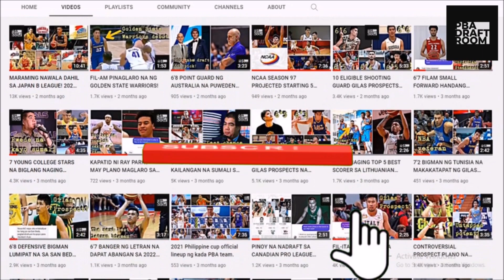KYT JIMENEZ TUMAAS NA ANG STOCK! 2023 PBA DRAFT BIG BOARD 2.0!